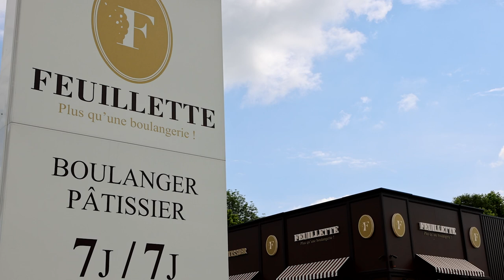ESTAC x Boulangerie Feuillette : Un partenariat qui ne perd pas de miettes !